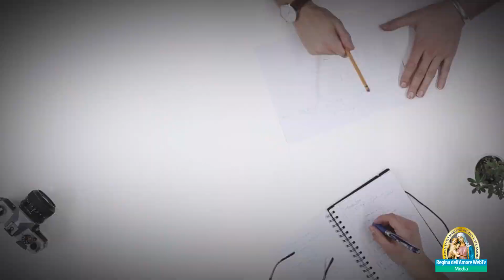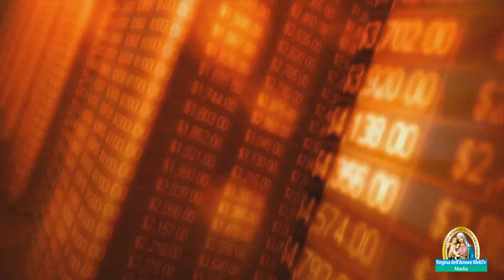Domenica delle Palme - Anno A - Scoprire quanto Dio fa per noi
Nota:
(l'omelia della Domenica delle Palme non è disponibile in quanto la lettura del Vangelo della Passione sostituisce la stessa)

IO CERCO TE O DIO

Le omelie di don Ferdinando Rancan sono un dono prezioso che ci è stato messo a disposizione dopo un lungo lavoro di recupero digitale di moltissime audiocassette. Grazie di cuore a Dario Paganini